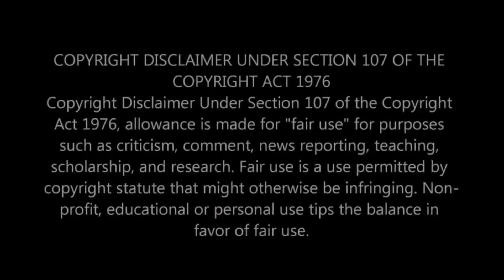Is This Church? | Alph Lukau's Open Mockery of God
Excerpted from the Pastor Alph Lukau 2/20/24 video "SHOCKING: Ex Girlfriend messed up his MANHOOD and.."

"Pastor", "prophet" and "Apostle of Faith" Alph Lukau is the founder of Alleluia Ministries International. Watch as he winks at sin by promoting fornication, entertains the goats with a clown simulating lewd acts and makes a general mockery of worship services.